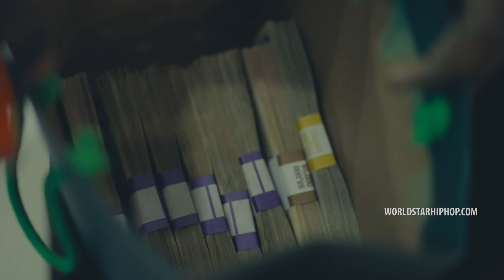Tafia - Check (Official Music Video)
Tafia releases the visuals to his long awaited single “Check”

Exclusive WSHH music video for “Check” by Tafia.

Tafia - Check